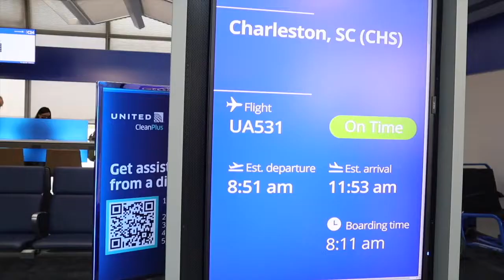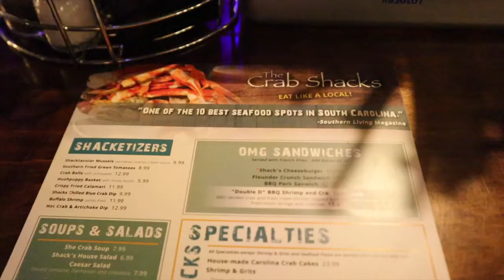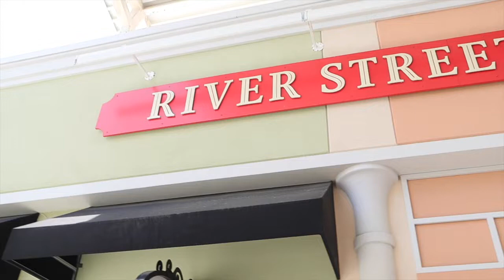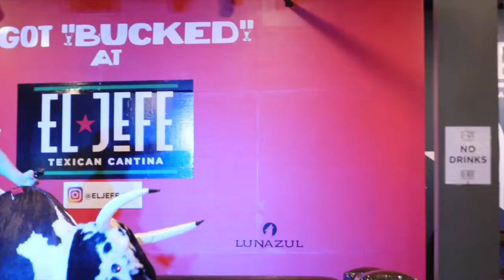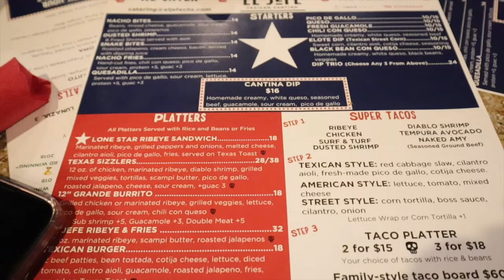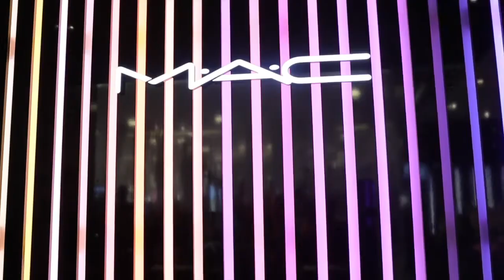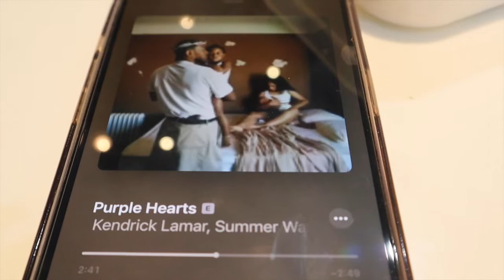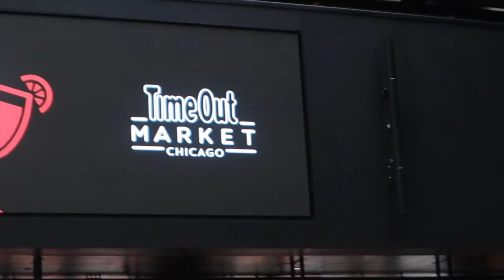TRAVEL VLOG | WE OUTSIDE! THEY STOLE FROM ME + LIT BLOCK PARTY & BIRTHDAY BRUNCH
TRAVEL VLOG | THEY STOLE FROM ME + LIT BLOCK PARTY + BIRTHDAY BRUNCH + MORE + WE OUTSIDE!  | WEEKLY VLOG

We also celebrate my cousin's birthday with a lit brunch. Come along with me shopping at Target and buying gifts for Mother's Day. Finally we travel to Chicago to visit my friend from college!

Shop with me:
Facebook.com:shopmajher

Mashia Major
5075 Peachtree PKWY, Suite 107
PBM# 159
Peachtree Corners, GA 30092